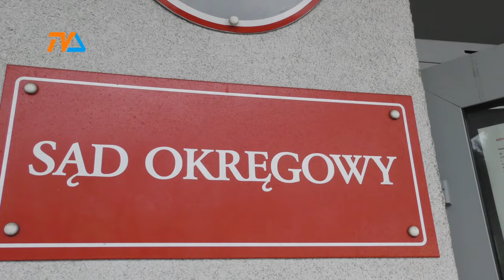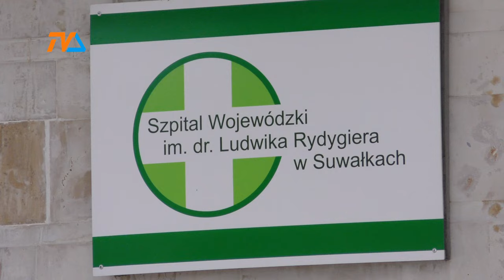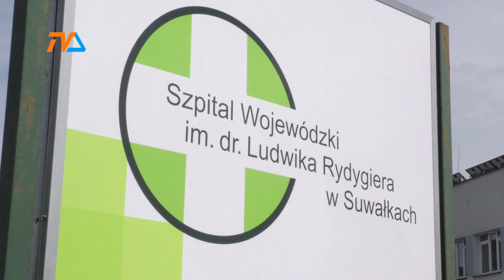Pielęgniarki idą po swoje. Klęska suwalskiego szpitala. |TV SUWAŁKI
Choć był to piątek, 13-tego i godzina również 13, to suwalskie pielęgniarki mogą zdecydowanie mówić o szczęściu, które malowało się na ich twarzach, gdy opuszczały salę rozpraw w suwalskim Sądzie Okręgowym. Gdy tylko zamknęły się drzwi sali, - ich radość wybrzmiała!